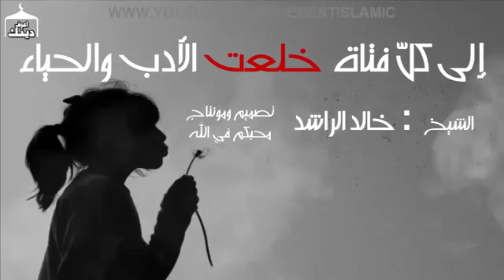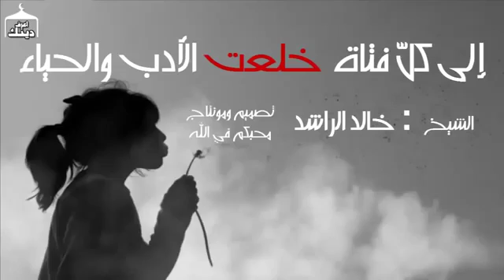اصدار مزلزل خالد الراشد** رسالة عاجلة الى كل اخت متبرجة الامر يهمك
اصدار مزلزل خالد الراشد